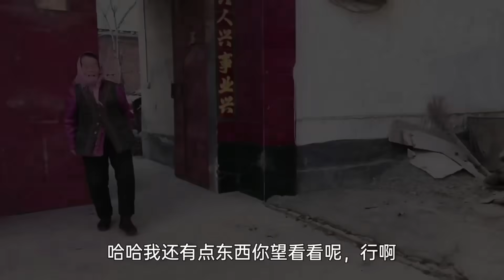农村收古董：朴实大姨送小哥一个破碗，小哥一看说啥不要，直接用重金买下！【收藏小哥张恩鹏】